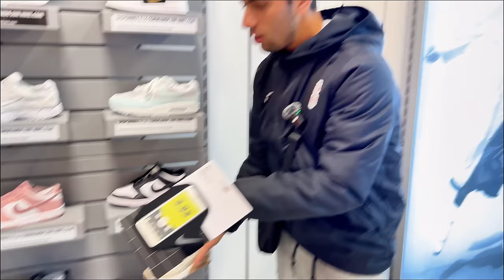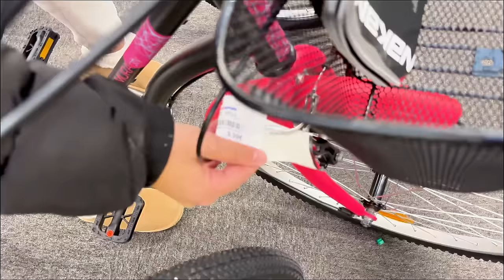ON A LES 2 MILLIONS 🤑 ( C'est un TRUC DE FOU )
On a les 2 millions sur la chaine youtube , c'est vraiment incroyable , on vous remercie pour tous !

🤩PARTENARIATS:
Carte psn et xbox live avec ton crédit mobile:
CODFAMILYA10